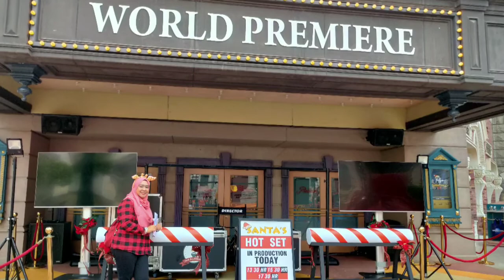Universal Studio Trip 2019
My BFF and I